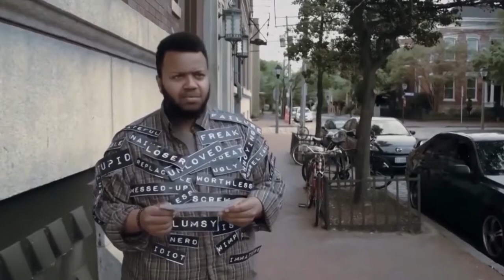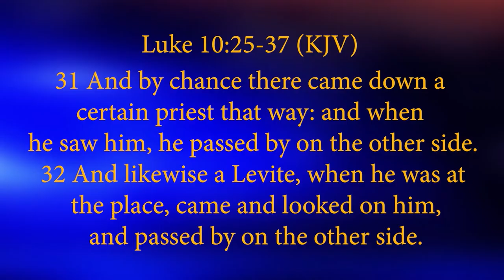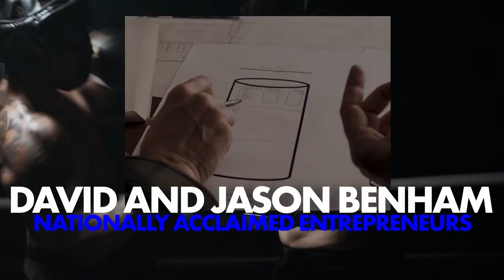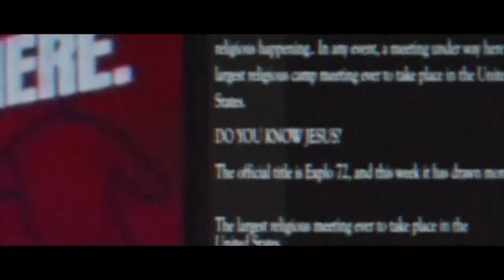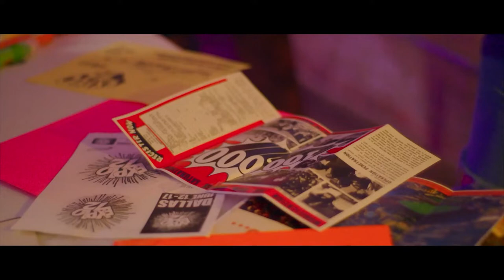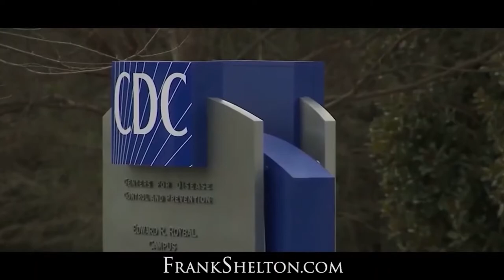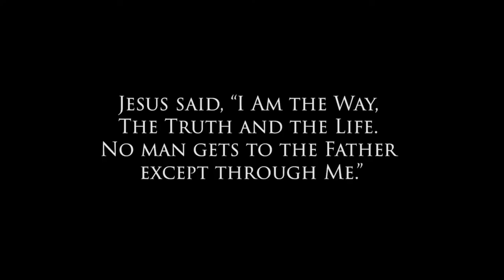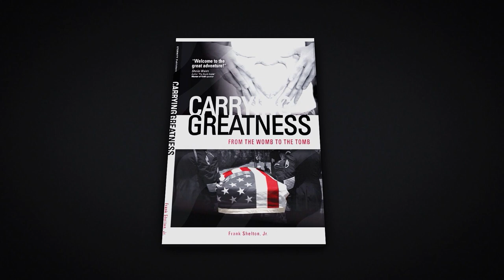By Faith With Frank Shelton - 83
BY FAITH with Frank Shelton airs weekly to over 100 million homes @ DirecTV, Dish Network, Cable, Roku, and other outlets worldwide.
Frank reminds all that FAITH is greater than Fear and he shares Hope, HUMOR, and the Gospel Truth. Some episodes are of him preaching, teaching and other times interviewing well-known artists and leaders.